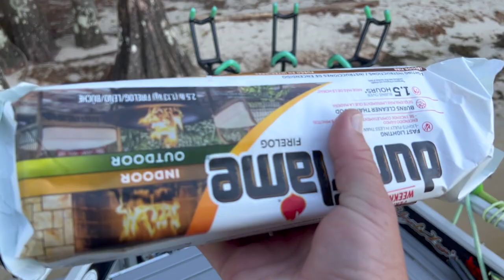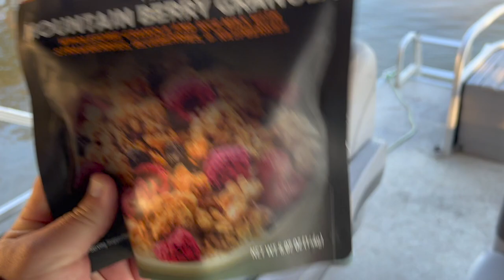Fall Camping (Boat Access Only) 3 Days on an Un-inhabited Island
For the 2nd year in a row I've invited fellow YouTubers and fans down to camp on Chimney Island on Lake Marion in Cross, SC. We camped for 3days and 3 nights on what has now been dubbed "Palmetto Island". I hope you enjoy the video.

If you have an Iphone, you'll need to join on a computer, or watch this video starting at min. 1:02 which will show you how on an iphone.

Terminal Tackle
Ande Monster Line 30lb
Suffix Superior

Filming Gear
Battery Bank
Rode Mic Wireless Go
External Hard Drive
Flex Jaw GoPro Clamp
Conpex LED Light
Live Stream Phone Rig
Go Pro Memory Card 256 GB
Go Pro 7 Black
Go Pro 6 Black
Iphone 11 Pro Max
Chesty Go Pro Mount
Go Pro Clamp
Go Pro Battery Charger
Go Pro Wind Block